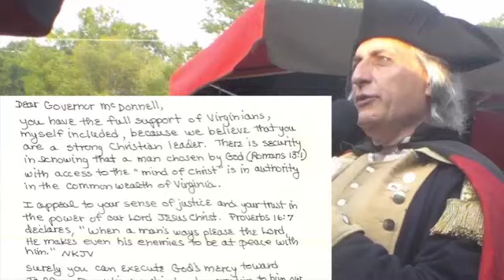Washington calls for Pardon from Gov McDonnell for Washington Jeffrey Franklin Washington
Democrat ex-Governor Tim Kaine, now Obama's Democrat National Committee Chair-"person", REFUSED to PARDON Jeff Washington because of the corruption of a Democrat Prosecutor, Paul Thomson, related to the Dean of the Democrat Dynasty in Virginia.   By the Grace of God, Obama and Kaine's Democrat candidate was defeated by Bob McDonnell.  Now is the time for every GOOD MAN to come to the aid of his countryman, Army Veteran Jeff Washington, to write to Governor McDonnell to be a GOOD and GODLY MAN by serving an ABSOLUTE PARDON upon Army Veteran Jeffrey Franklin Washington.  PLEASE WRITE YOUR PERSONAL LETTER TODAY TO GOV. McDONNELL!!!